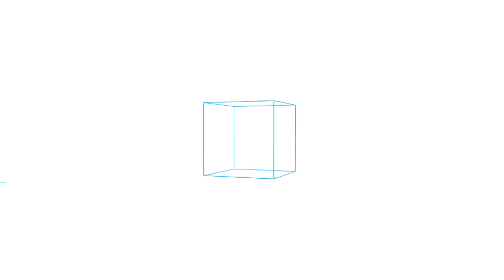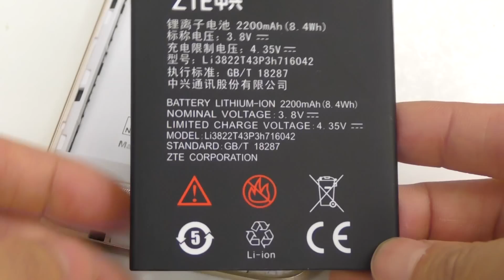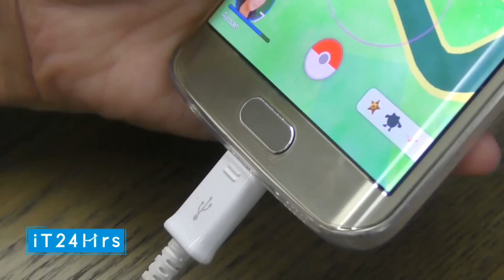แบตเตอรี่โทรศัพท์มือถือ ระเบิดได้ยังไง?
เรื่องโทรศัพท์มือถือรุ่นใหม่ของยี่ห้อดัง เกิดปัญหาแบตเตอรี่ระเบิดจนทำให้ผู้ผลิตต้องเรียกคืนสินค้า และระงับการส่งมอบ จริงๆแล้วเรื่องแบตมือถือระเบิดไม่ใช่เรื่องใหม่ ไม่ใช่เพิ่งเกิด มีมานานแล้ว แล้วแบตมือถือ ระเบิดได้ยังไง เราจะป้องกันตนเองจากแบตระเบิดได้อย่างไร

รายการไอที24ชั่วโมง ออกอากาศ ทุกวันจันทร์ - พฤหัสบดี ทางช่อง 9MCOT HD และ Modern 9 TV เวลาประมาณ 20.10 น.